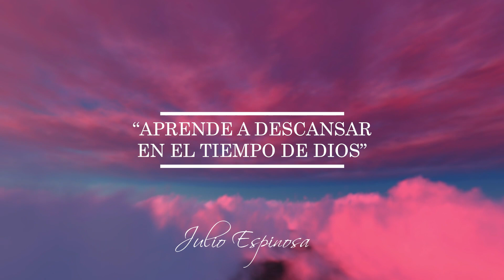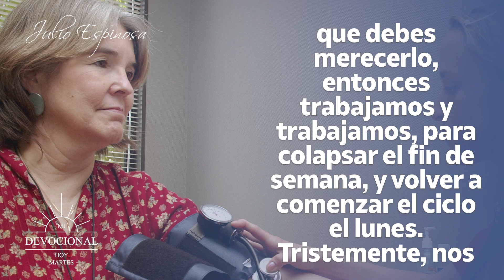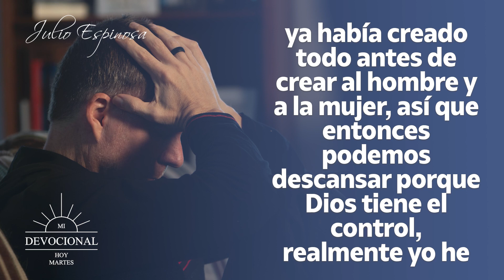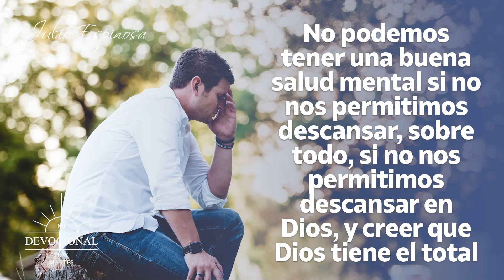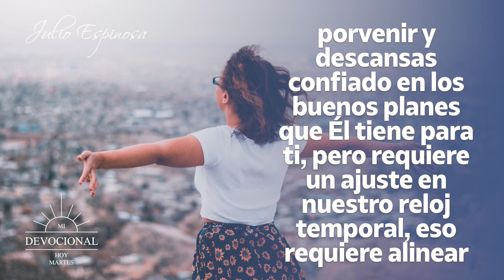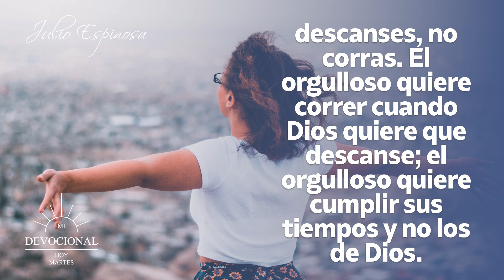MI DEVOCIONAL HOY 📖 02 DE MAYO - "APRENDE A DESCANSAR EN EL TIEMPO DE DIOS" 🙏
MI DEVOCIONAL HOY 📖 02 DE MAYO
APRENDE A DESCANSAR EN EL TIEMPO DE DIOS

En el libro de salmos
capítulo 3 versos 3 al 5 dice:
“Pero tú, oh, Señor, eres un escudo que me rodea; eres mi gloria, el que sostiene mi cabeza en alto. Clamé al Señor, y él me respondió desde su monte santo. Me acosté y dormí, pero me desperté a salvo, porque el Señor me cuidaba.”

Te invito a reflexionar en esto: ¿Te ha pasado que enfermas y el doctor te dice que debes descansar obligatoriamente? El descanso es la quietud, reposo o pausa en el trabajo o fatiga. Es tomarse un momento para cobrar ánimo y renovar fuerzas, muchos de nosotros hemos aprendido que el descanso se gana, que debes merecerlo, entonces trabajamos y trabajamos, para colapsar el fin de semana, y volver a comenzar el ciclo el lunes. Tristemente, nos acostumbramos a estar cansados todo el tiempo, pero Dios no lo diseñó así, el diseño de Dios es trabajar desde una posición de descanso y deleite en Él. Eso fue justamente lo que experimentó el salmista, aun en medio de su hora más oscura el decidió dormir y descansar confiado en que Dios nunca duerme y él le cuidaría mientras descansaba.

✅ ADQUIERE MI ÚLTIMO LIBRO 👇
"30 ORACIONES DE LA MAÑANA PARA PONER TU DÍA EN LAS MANOS DE DIOS"